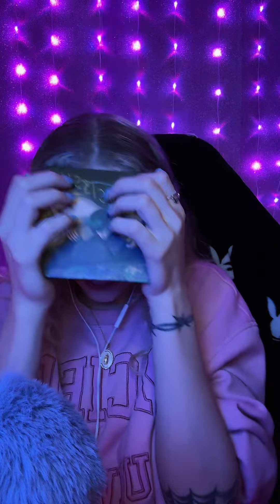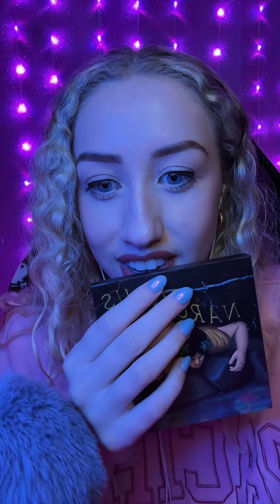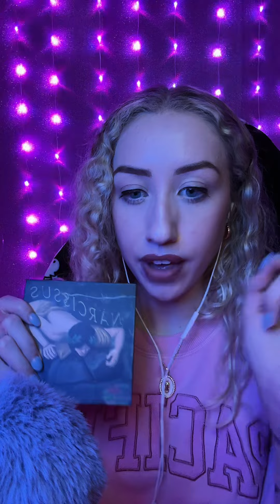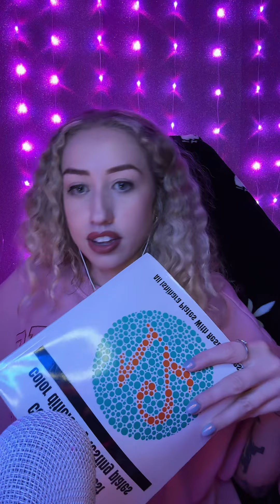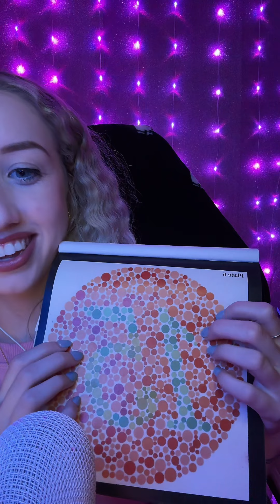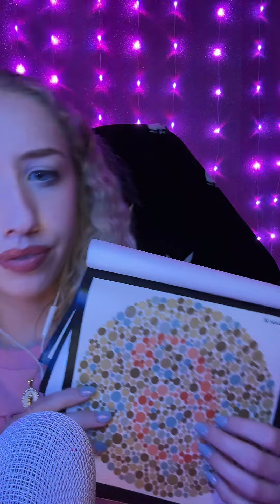goofy tingly asmr livestream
this live stream got goofy real quick.
enjoy a fun talkative live. this live was a blast! lol.

Make sure to wear headphones 🎧

I do live ASMR on Tiktok almost every night at 10 PM PST! ♡

 / medusawhispers

Timestamps:
Intro ~  0:00
Acupuncture Doll ~ 1:00
Waves ~ 7:45
Makeup ~ 17:26
Beeswax ~ 52:16
Lice Check ~ 1:01:54
Beeswax ~ 1:09:30
Tile Tapping ~ 1:19:55
Midnight Snack ~ 1:35:11
Slime ~ 1:45:44
Eye Doctor Chaotic ~ 2:05:01